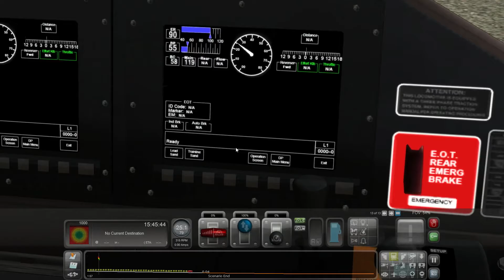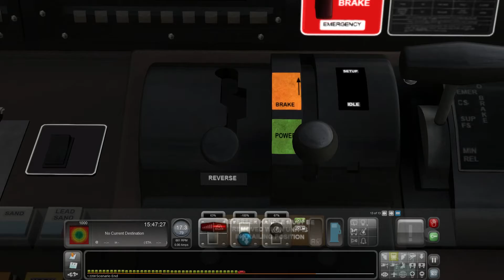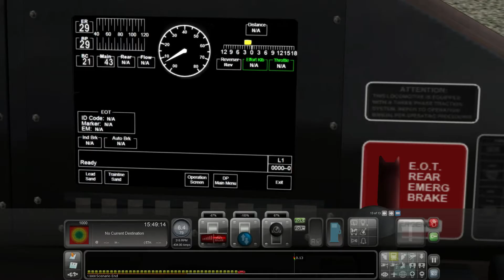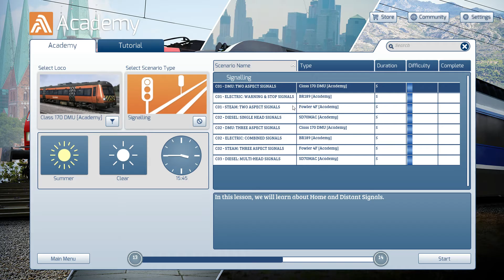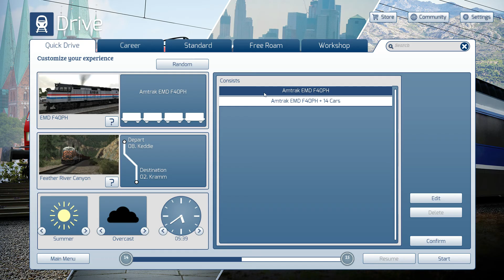Train Sim 2017#1 - Back to School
Ryan takes a look at Dovetail game's updated train sim, Train Simulator 2017

Train Simulator 2017 from Dovetail Games.